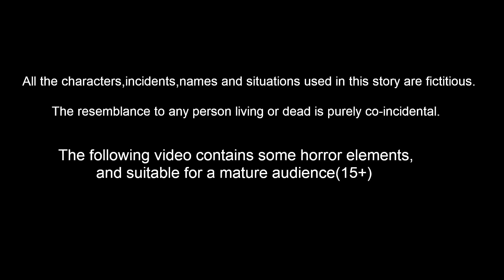వినాయక కుమార స్వాముల తల్లి ప్రేమ 2 Telugu Kathalu | Telugu Moral Stories | Aadivaram Kathalu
వినాయక కుమార స్వాముల తల్లి ప్రేమ 2 | వినాయకుడి కథలు  Telugu Kathalu | Telugu Moral Stories | Lord Ganesh Stories | Fairy Tales | Aadivaram Kathalu